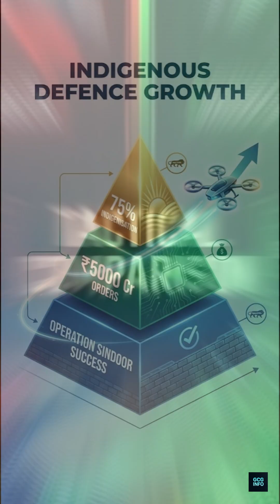₹5,000 Crore Drone Revolution: Indian Army’s Big Atmanirbhar Defence Move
The Indian Army has kicked off an “indigenous drone revolution” with over ₹5,000 crore of orders placed after Operation Sindoor. This Short explains how Made-in-India drones, loitering munitions and swarms are transforming modern warfare and boosting Atmanirbhar Bharat in defence. Essential current affairs for UPSC, defence aspirants and anyone tracking India’s military tech modernisation.